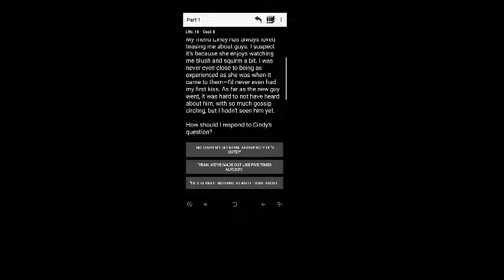Blood and Snow by Delight Games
Short promotion video for the Blood and Snow gamebook by Delight Games.